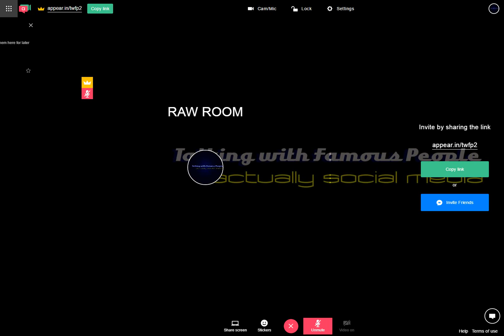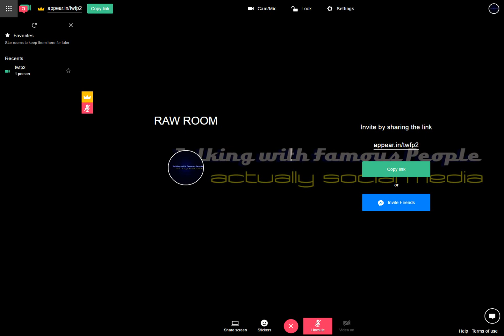Raw Room Two Recording 2017-04-02 18-13-04-117